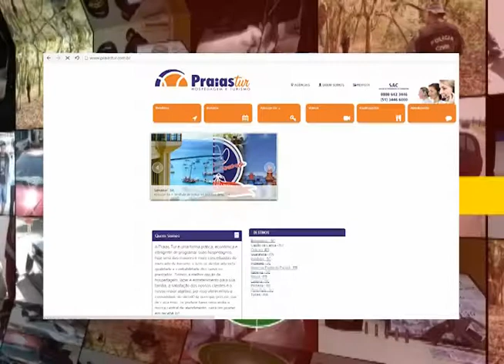23 11 15 Inauguração Praias Tur Maringá